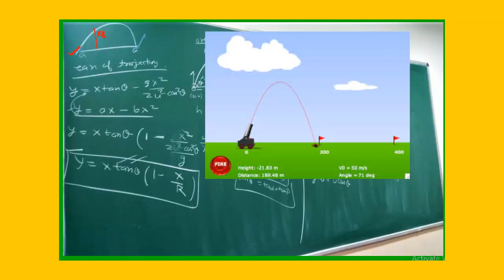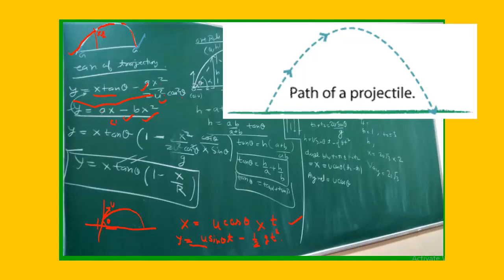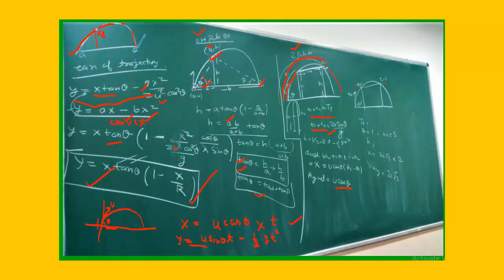Equation of Path of Projectile me Kuch Bhi Puchoto || Equation of Trajectory of Projectile || 2D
# Equation of Path of Projectile
# Equation of Trajectory of Projectile
Equation of Path of Projectile Derivation
# Equation of Path of Projectile Class 11 derivation
# Equation of Path of Trajectory

Projectile Motion me Kuch Bhi Puchoto|| Projectile Motion Definition || Projectile Motion Components
Projectile Motion formula
Projectile Motion meaning
Projectile Motion Vector
Components - Position, Velocity , Acceleration
Projectile Motion |

Let's learn about projectile motion in detail! Have you heard about the human canon ball? Have you observed their path? What kind of path do they follow? A parabola, they say; but why?  This video explains clearly about Projectile Motion.
Projectile Motion In Hindi - Seedhi Desi Bhasha Mei
Learn the complete details about Projectile Motion and related Concepts in this video. It is one of the most important topics of the IIT JEE Physics question paper - in IIT JEE Advanced and JEE Mains as well. We will be discussing Projectile Motion, JEE Mains important questions of Projectile Motion and tips & tricks to solve questions and will help you revise the topic according to JEE Mains 2020. Watch this video to know some of the best shortcuts to solve JEE Mains question paper.important JEE Main and Advanced 2020 questions along with IIT JEE physics preparation tips and tricks. Crack the IIT JEE 2020 Physics with these valuable IIT JEE preparation tips and tricks.
Derivation of Time of Flight, Horizontal Range, Maximum Height of a Projectile
In this video you will learn how to do Derivation of Time of Flight, Horizontal Range, Maximum Height of a Projectile
Projectile Motion Physics Class 11 | Kinematics 2d - L4 | Neet/Aiims/Jipmer 2020 Preparation